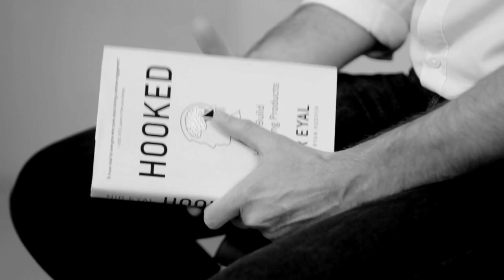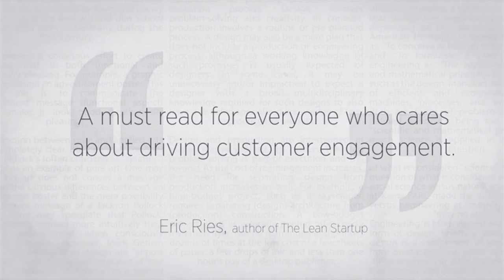NIR EYAL HOOKED BOOK